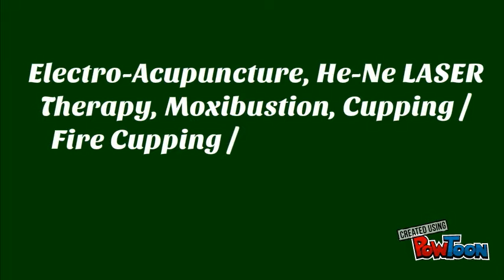Acupuncture Therapy Services Delhi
Greetings from - Dr. P.B. Lohiya Acupuncture Treatment Centre. We provide Acupuncture treatment for Electro-Acupuncture, He-Ne LASER Therapy, Moxibustion, Cupping / Fire Cupping / Bekam Therapy, Catgut Embedding Therapy & Plum Blossom Therapy etc. Explore profile Or Call / whatsapp @ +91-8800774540 to book an appointment now.